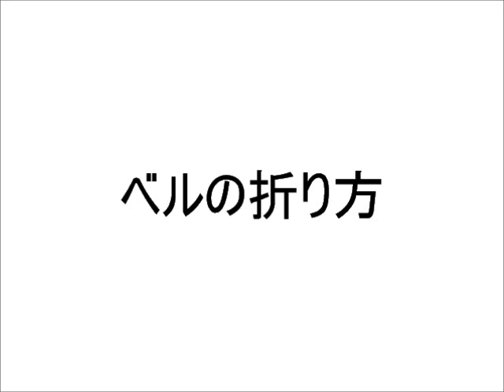【X'mas ver.】折り紙 ベルの折り方 How to Origami "Bell"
おりがみ クリスマスバージョン/Origami X'mas ver.
『ベル』の折り方です。
How to fold a Bell.

【↓↓↓クリスマス・おりがみ動画 Christmas's Origami Video↓↓↓】

折り紙 X'mas ver. サンタクロース1の折り方   How to Origami "Santa Claus ver.1"

折り紙 X'mas ver. サンタクロース2の折り方   How to Origami "Santa Claus ver.2"

折り紙 X'mas ver. サンタさんのブーツの折り方 How to Origami "Santa Claus' boots"

折り紙 X'mas ver. サンタさんのぼうしの折り方 How to Origami "Santa Claus' cap"

折り紙 X'mas ver. サンタコースターの折り方   How to Origami "Santa Teacup holder"